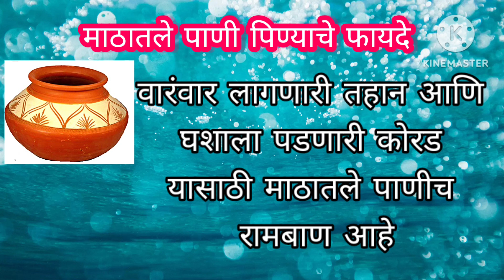माठातले पाणी पिण्याचे फायदे//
दोस्तो हमारे चैनल में आपका बहुत बहुत स्वागत है This Channel Is All About volog video,High Power Motivational Videos And Our Videos Also Include Topics Like Inspiring Speech, Inspiring Stories, Personality Development, Self Improvements, highlighted knowledge, Motivational video Hindi, mindset, success ki journey , successfull ईश्वर आपको हर वो चीज दे जो आप चाहते है plz chanel Subscribe jarur Kijiyega